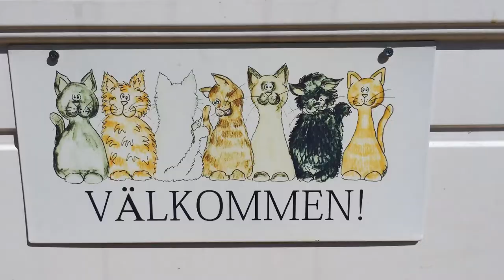Kattpensionat Egypten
Vi älskar katter. Det kommer du att märka när du lämnar din katt i tryggt förvar hos oss. Vi erbjuder lyxigt fräscha rum med stora rastgårdar i lantlig miljö bekvämt nära Göteborg, Borås, Kungsbacka och Landvetter flygplats. Besök kattpensionategypten.se för mer information.